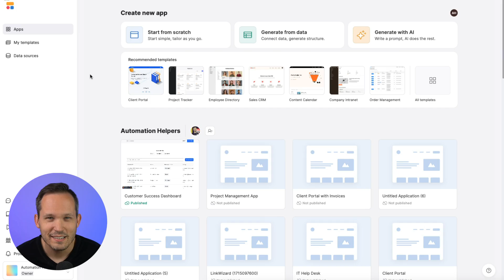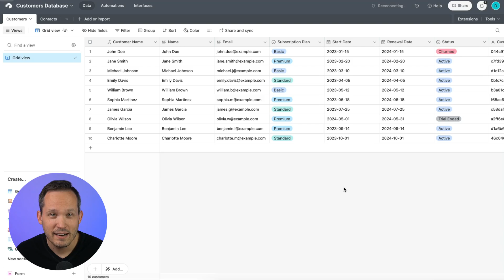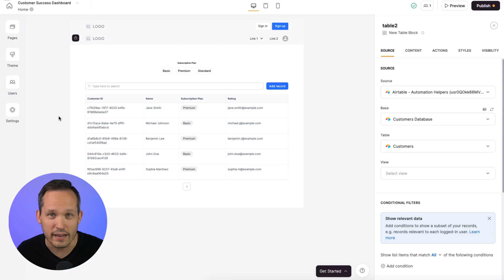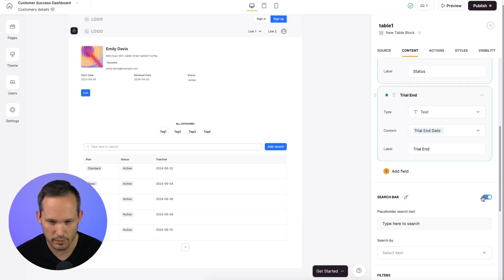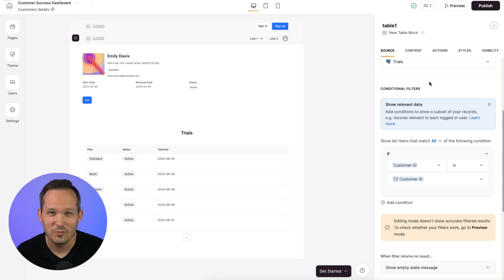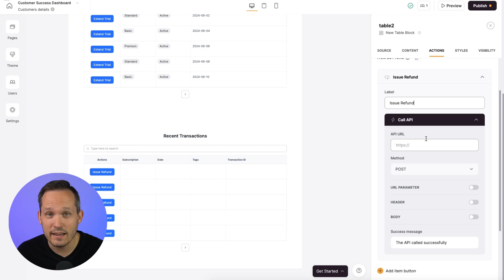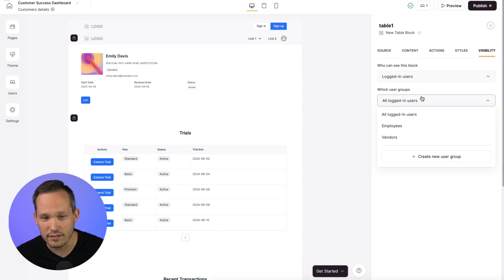New In Softr: SQL As A Data Source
Softr Now Supports SQL Databases! In this video, we'll demonstrate how to set up different pages, manage customer data, and create custom actions like extending trials and issuing refunds. Additionally, we'll touch on how to manage user permissions effectively. Learn how to leverage SQL integration with Softr for a more robust data management solution.

Need help with your Softr project? for a FREE 30 minute consultation!

00:00 Big News: Softr Now Supports SQL Databases!
00:56 Getting Started with Softr and SQL Databases
01:33 Building a Customer Success Application
02:26 Creating Tables and Queries
04:14 Adding Custom Actions and Logic
05:47 Managing User Permissions and Security
06:29 Conclusion and Next Steps